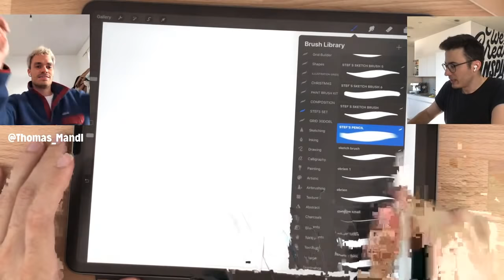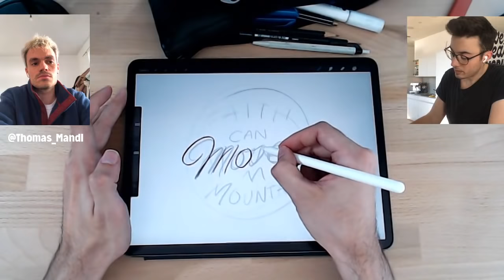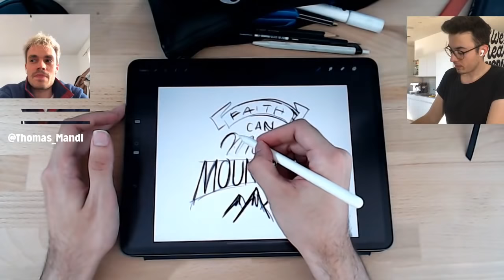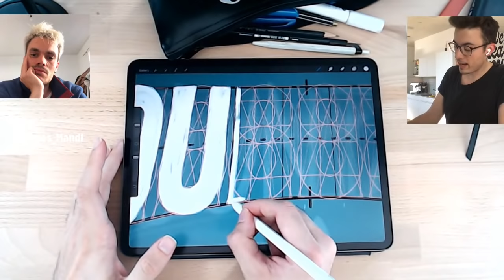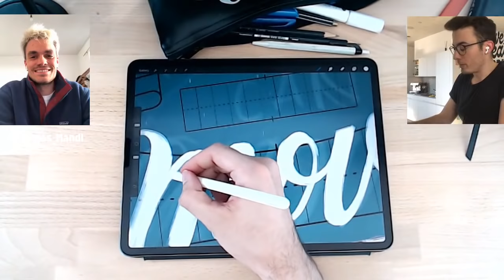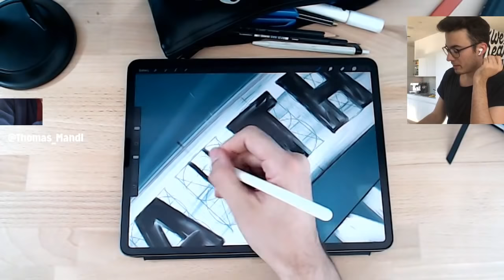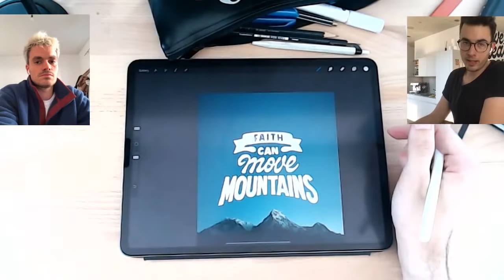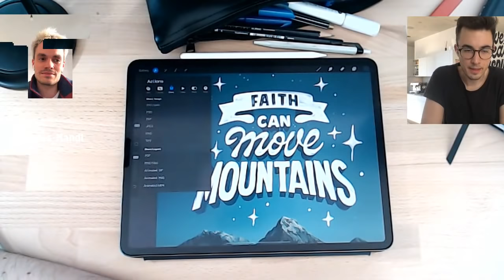Designing A Quote (Composition) – Draw With Stefan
Let's do some Hand Lettering together. Meditative & relaxing drawing session.

Tag me in your final artwork.